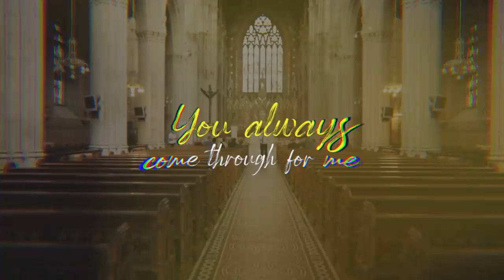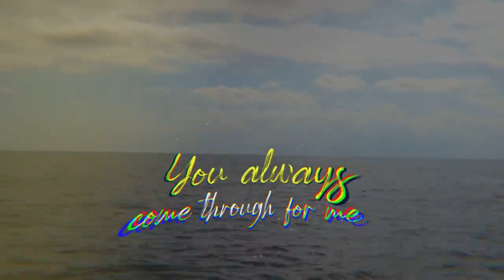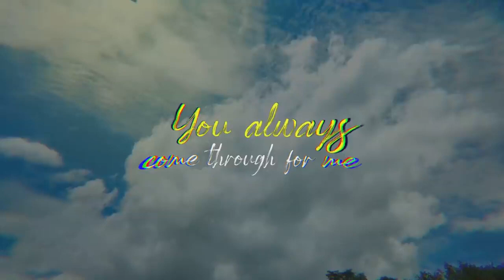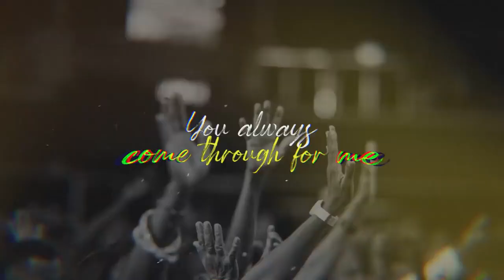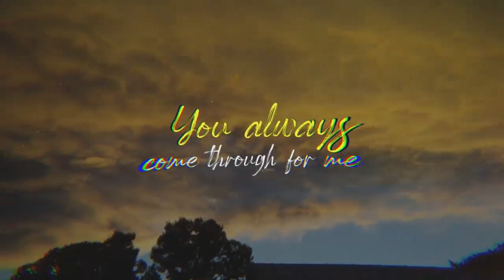Amazing God by Mercy Chinwo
Lyric

Amazing God
Uh My lover, my defender
Amazing God

You always come through for me Amazing God ooh
You always come through for me Amazing God

Mind blowing testimonies
Jaw-dropping miracles you do
You always come through for me
Amazing God
What men call impossible
Is possible with you ooh
God of possibilities
Amazing God
You asked for a sacrifice
Yet provided the sacrifice
Father Abraham knows what I'm talking about
You're an amazing God

Amazing God ooh
Amazing God
You never leave me helpless
You never leave me hopeless ooh
Amazing God

Freely you gave the Holy Ghost
To comfort me, my comforter
Amazing God
The fourth man in the fire
My lover, my defender ooh
Amazing God
Became the sacrifice
Jesus only you can do this o
Amazing God

Even when the odds were against me oh You always show up
Even when the odds were against me oh You're an amazing God